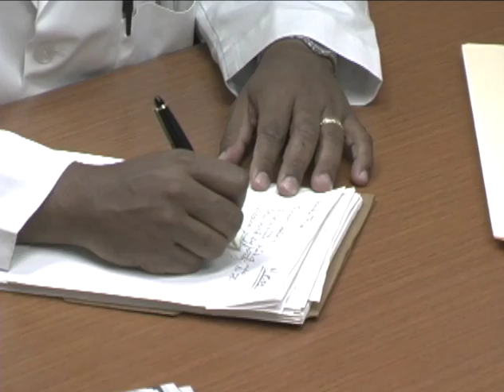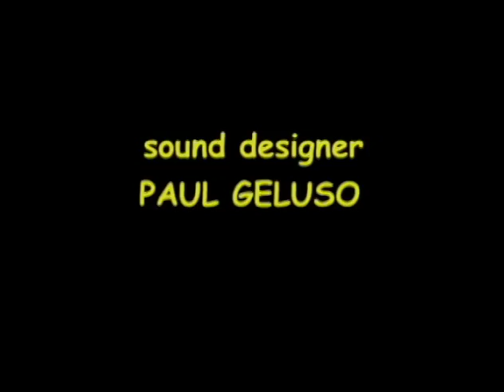Jimmy: Meet The Pitts